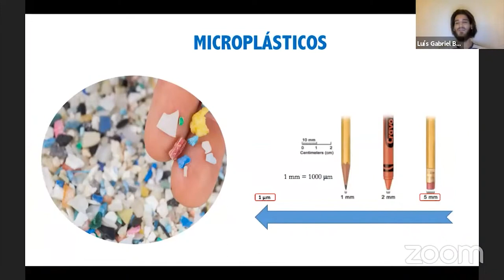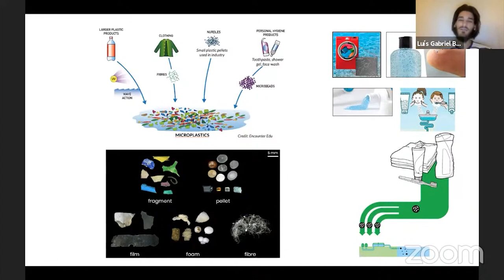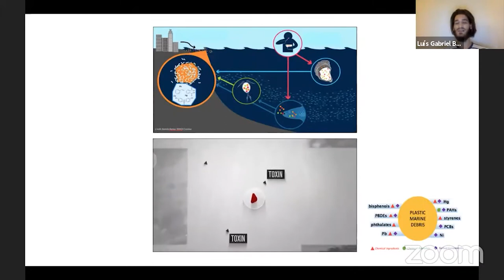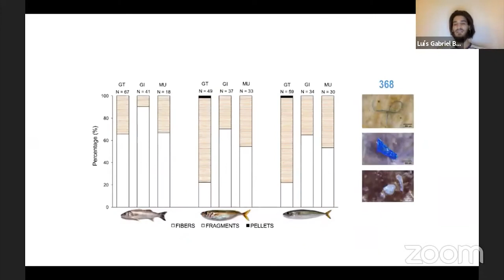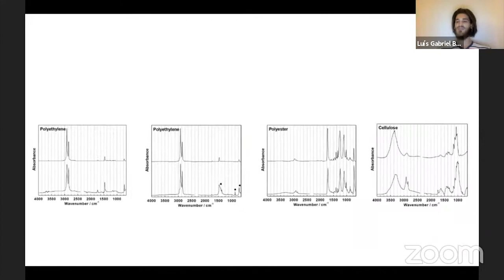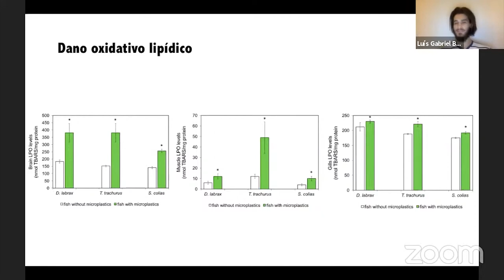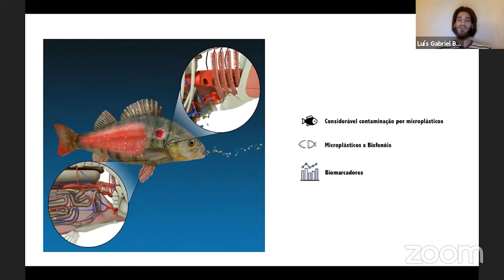Desreguladores endócrinos em peixes do estuário do rio Douro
Apresentação de Luís Gabriel Antão Barboza no 19º Encontro Nacional de Ecologia.

Resumo:
"Desreguladores endócrinos em peixes do estuário do rio Douro: ocorrência e potenciais efeitos no estado de saúde de populações selvagens de peixes"

Desreguladores endócrinos (DE) são substâncias exógenas que alteram as funções do sistema endócrino em organismos vivos com potenciais efeitos adversos a nível individual e populacional. Neste estudo, foram estudados 60 exemplares de Platichthys flesus, Mugil cephalus e Dicentrarchus labrax (20 animais por espécie) provenientes do estuário do rio Douro. Foram analisados para estudar a sua contaminação por DE e analisados biomarcadores indicativos de funções biológicas importantes (e.g. neurotoxicidade, biotransformação, stress e dano oxidativo, produção energética). Os resultados indicaram alterações na saúde dos peixes, algumas das quais relacionadas com a sua contaminação por DE. Serão apresentadas e discutidas questões relacionadas à quantificação desses compostos nas espécies investigadas bem como potenciais efeitos biológicos e ecológicos.

Este estudo foi desenvolvido no âmbito do projeto EDCs-SEAFOOD e financiado pelo Fundo de Desenvolvimento Europeu Regional (FEDER) (POCI-01-0145-FEDER-028708), e pela Fundação para a Ciência e a Tecnologia (FCT) (PTDC/ASPPES/28708/2017).